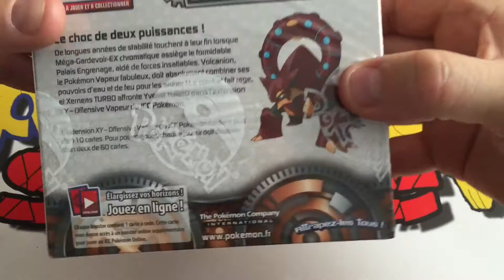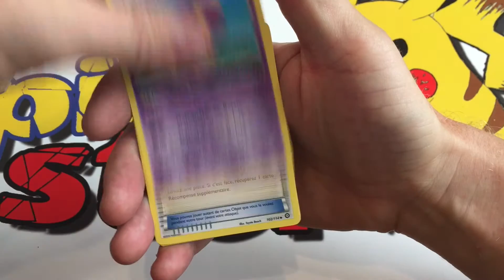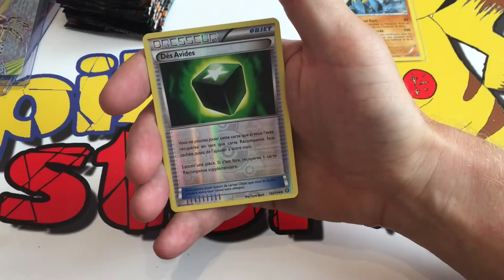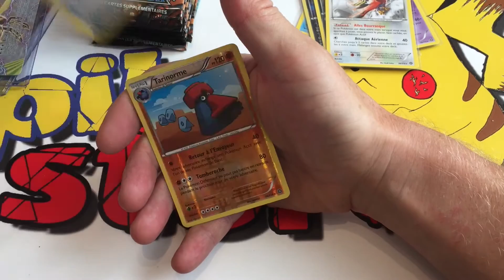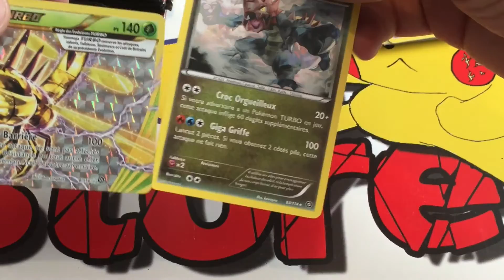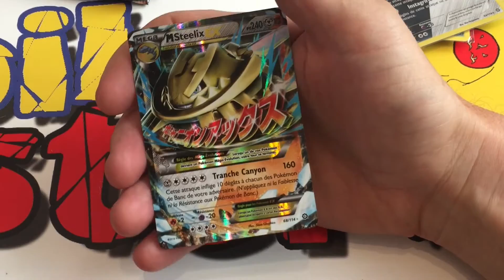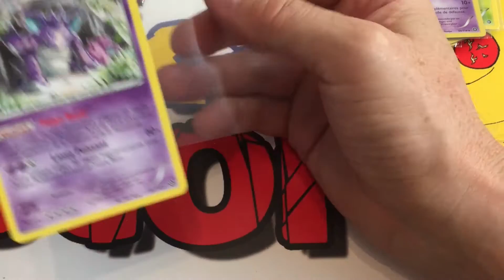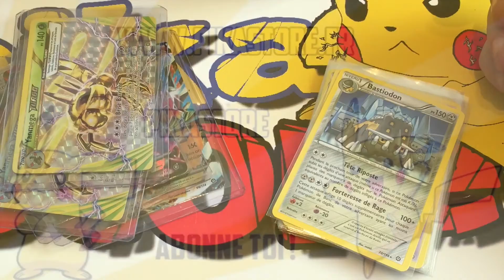Ouverture Pokémon Display XY11 Offensive Vapeur #1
Je suis de retour après quelques semaines d'absence !! Voici l'ouverture d'un display Pokémon XY11 Offensive Vapeur (partie 1) !!

Pour ceux qui doutent encore de ma chance légendaire .

où vous trouverez bien sûr tous les produits de cette vidéo !!

Port offert en mondial relay dès 159,00€ d'achat.